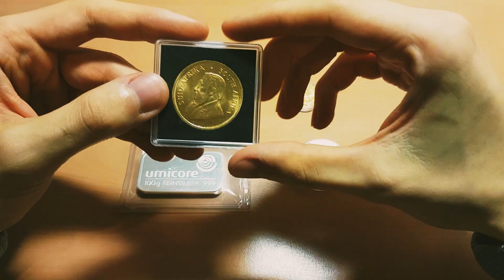In Rente mit Gold und Silber oder Aktien?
Hallö zusammen :)

Heute werde ich mal ein etwas älteres Gold und Silber Thema wieder aufleben lassen, und zwar die Frage, ob man mit Gold und Silber eine Rente aufbauen kann. Die Antwort darauf ist klar: Natürlich kann man das, nur braucht man eben verhältnismäßig viel Kapital in Gold und Silber um dies zu bewerkstelligen. Wie viel Geld man tatsächlich in diesen beiden Edelmetallen brauchen würde und wie es im Vergleich dazu mit Aktien aussehen würde, das sehen wir uns heute an.